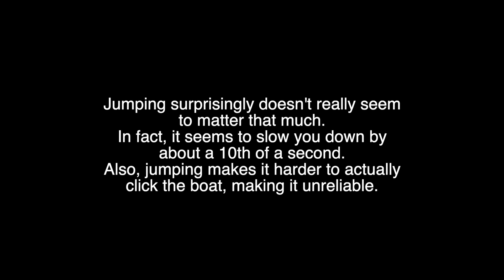(outdated) Getting into Boats Timesaves & Mini-Experiment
Hey guys. I've recently wondered what's the best way to get into a boat for minecraft speedrunning hypermodern strats, and so i decided to test it and record my findings. It's pretty interesting.